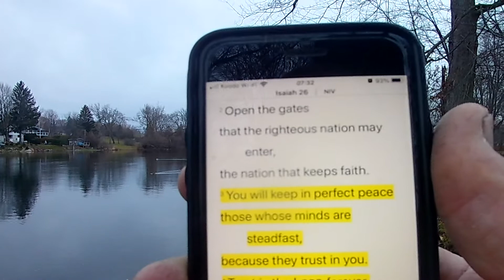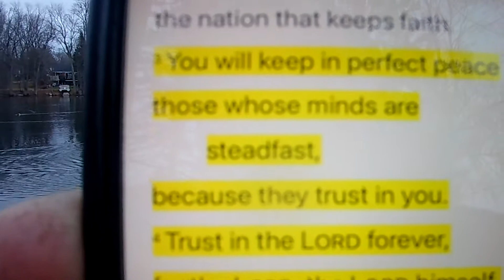Monday, November 30, 2020 Walk to the River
Finding peace in the concrete... Isaiah 26:3-4